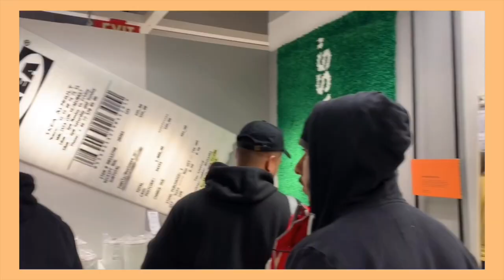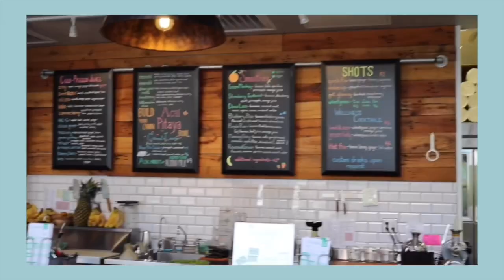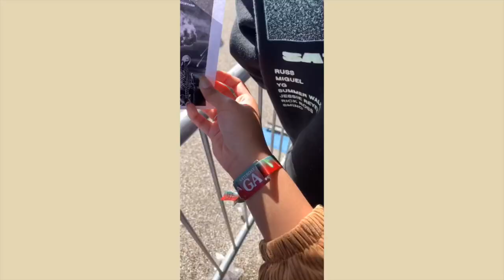MY 19TH BIRTHDAY WEEK VLOG| buying off white, astrofest & more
I know I'm uploading this late but better late than never right? i hope y'all enjoy :)

hi friends! if you're new to this channel, my name is Alissandra Gwyneth. i'm a 19-year-old teenager based in the U.S. my passions include dancing, makeup, and just enjoying my life. on my channel you'll find videos consisting of vlogs, beauty, fashion, and more!  i love doing a little bit of everything on my channel and it would mean the world if y'all subscribed and support me on my journey!